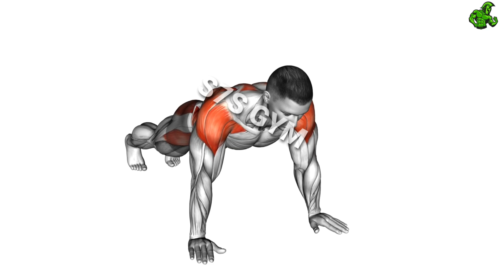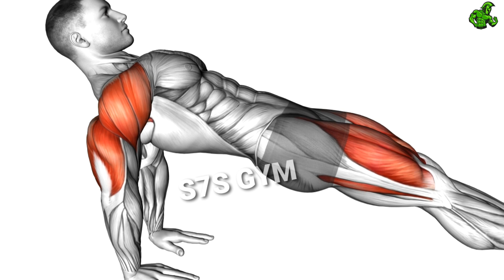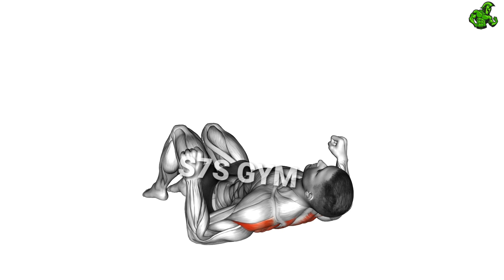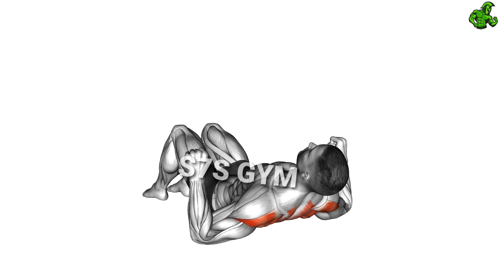5 EXERCISES TO BUILD STRONG SHOULDERS WITHOUT WEIGHTS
Shoulder exercise at home without equipment
5 EXERCISES TO BUILD STRONG SHOULDERS WITHOUT WEIGHTS
You can try out the bodyweight exercises listed below to help tone shoulders while strengthening all the tendons, ligaments and muscle tissue (of course!). And the great thing, you don’t even need any weights at all.

1)This video has no negative impact on the original works (It would actually be positive for them)
2)This video is also for teaching purposes.
3)It is positively transformative in nature.
4)I only used bits and pieces of videos to get the point across where necessary